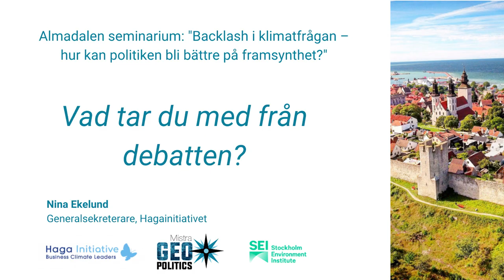Backlash on the climate issue – How can politics improve on foresight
Nina Ekelund shares her reflections after a seminar at Almedalen, the Swedish political week. The event included a prominent panel with Henrik Carlsen, Deputy Programme Director of Mistra Geopolitics, representatives from the Swedish business sector and Swedish politicians. It was organized by MistraGeopolitics and Haga Initiative.